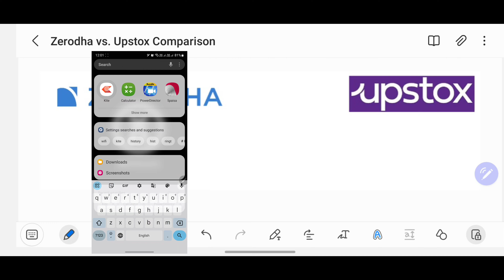Zerodha vs Upstox 2024 | Upstox vs Zerodha Which is Better? Brokerage charges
This video covers Zerodha vs Upstox brokerage charges.
Open your account in Zerodha (Recommended)
(FREE Access to STREAK 1400/P.M)
Open your account in Upstox
Zerodha vs Upstox 2023 | Upstox vs Zerodha Which is Better? Brokerage charges
Zerodha vs Upstox brokerage charges.